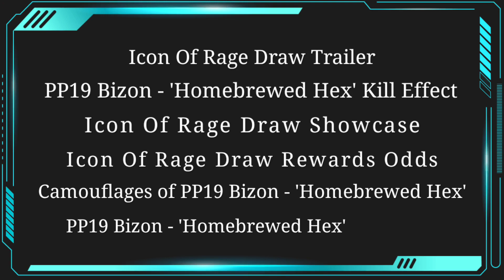*NEW* Icon Of Rage Draw | Nikto 'Urban Occult' & PP19 Bizon 'Homebrewed Hex'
Hey Guyz In This Video I Am Gonna Cover These Topics :

00:00 Intro
00:26 Icon of Rage Draw Trailer
00:40 Legendary PP19 Bizon - 'Homebrewed Hex' Kill Effect
00:52 Icon of Rage Draw Showcase
02:34 Icon of Rage Draw Rewards Odds
02:47 Camouflages of Legendary PP19 Bizon - 'Homebrewed Hex'
03:06 PP19 Bizon - 'Homebrewed Hex' Gameplay
04:02 Outro